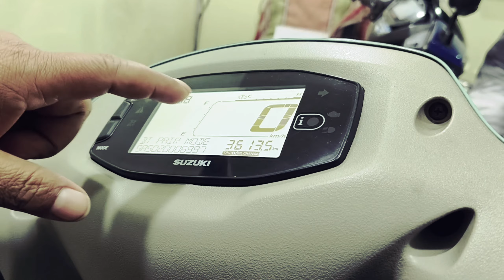Second hand sports bike | ktm bullet r15 | Kolkata mila vlog royal Enfield R15 Yamaha Mt SP TVS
new sostik car center

add - post office road , Habra north 24 pgs ,Habra hospital 3no get

 Hera finance are available